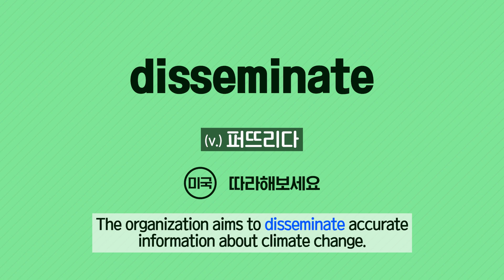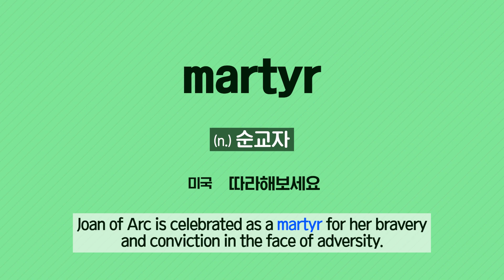[Vol.49_Unit 12] Classified Information (Review)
News & Story (Intermediate) Unit 12. Security Leaks